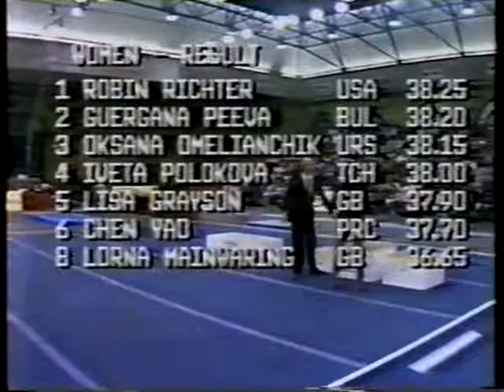1988 Kraft International AA